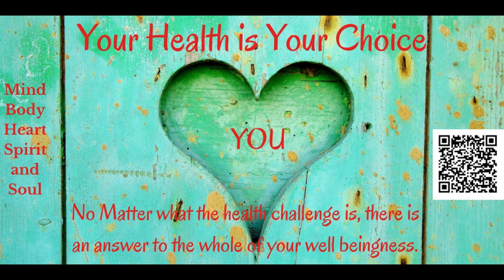YH23-22. Christine Blanchette, Run With It…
Little did I know my passion for running would lead to launching my own tv show called Run With It. Following your passion can lead to following your purpose in life which in turn help others to do the same. I owe running a lot as I wouldn’t have started a show, write about fitness and health, and help others take up running. In addition, I always had an interest in media and had taken broadcast courses, and hosted a show called Westside Profile for Rogers TV.  Combining both passions has allowed me to host and produce a tv show which has been an incredible journey.
Self Discovery Wisdom shows focuses on showcasing the work of people and organizations that are globally helping us to redirect our world and its inhabitants to live a more tranquil, purposeful, and meaningful, liberating life. With over 3000 shows of wisdom from those who have lived it and now share their knowledge with those who are ready to hear it, we have the illumination for your life's journey.